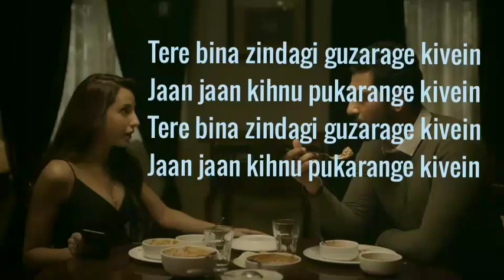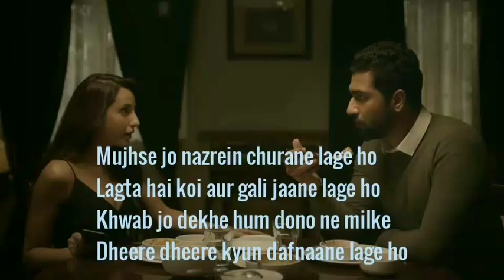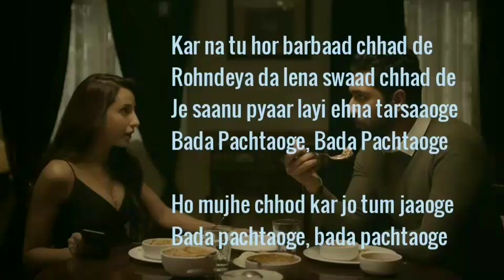Pachtaoge Lyrics | Arijit Singh | Vicky Kuashal | Nora Fatehi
Hi, this is my first video on youtube

                      Pachtaoge lyrics :

Ho mujhe chhod kar jo tum jaaoge
Jo tum jaaoge, Jo tum jaaoge

Sunniya sunniya galliyan de vich rol na deyin
Boohe kise hor li tu khol na deyin

Ho shayar Jaani nu je rulaaoge

Tere bina zindagi guzarage kivein
Jaan jaan kihnu pukarange kivein

Sadde waali maut tussi vi te maroge
O Allah vekhda, zulm kamaoge

Mujhse jo nazrein churane lage ho
Lagta hai koi aur gali jaane lage ho
Khwab jo dekhe hum dono ne milke
Dheere dheere kyun dafnaane lage ho

Rohndeya da lena swaad chhad de
Je saanu pyaar layi ehna tarsaaoge

I am not owner of this song/music

Created by - sLyrical World